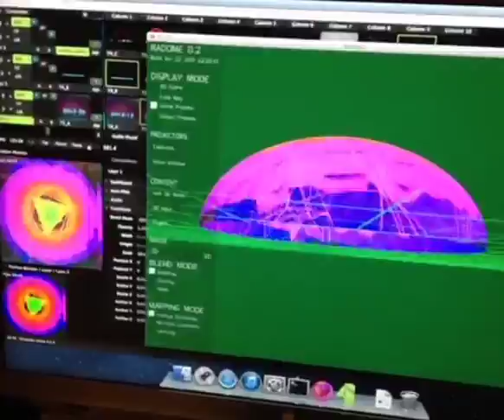Video Bleep @ Burning Man 2013 Kickstarter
Video Bleep is a projection-mapped, immersive video installation. From the inside of the 30ft diameter dome, video covers the walls and ceiling, wrapping around you in every direction.

Video content is generated and mapped to the dome's contour by a variety of open-source software built by our bleep crew and friends here in Boston.

There is also a 5.1 surround sound system complimenting the full-on sensory saturation inside our world.

With your help, we can expand the comforts and interactivity of our dome.

Some goals of funding include:
+A giant, 8ft joystick with which participants can control the 360 degree experience.
+Enhanced seating inside and outside the dome for maximum lounging while the immersive video drips down the walls around you.

We look forward to bleeping your brains out on playa.

Video designed by Serial Krusher with photos and video footage by: Dan Dabu, Emma Gersten, John Dill, Nicole Barron, Russ Azzalina, Theresa Silver, and Zippie Dew.
Soundtrack: Erothyme - Clay Feet Long Road (2013 Vermin Street)
Vox by Downtown Courtney Brown
Script by Melinda Green